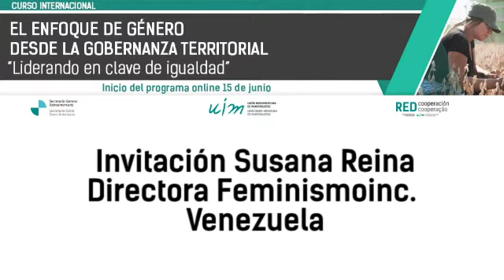Susana Reina recomienda la Especialización UIM en Políticas Públicas con perspectiva de Género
Desde Venezuela, la Directora del Feminismoinc, Susana Reina recomienda la Especialización UIM en Políticas Públicas con Perspectiva de Género.